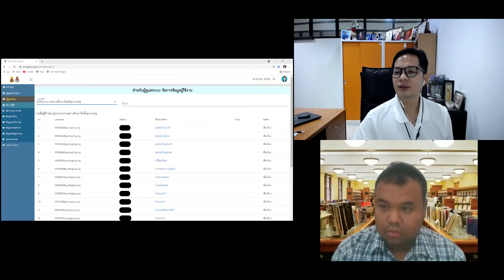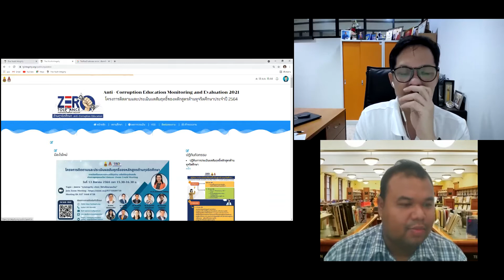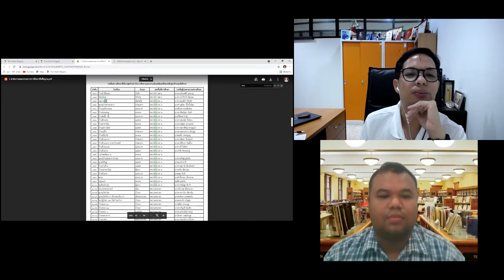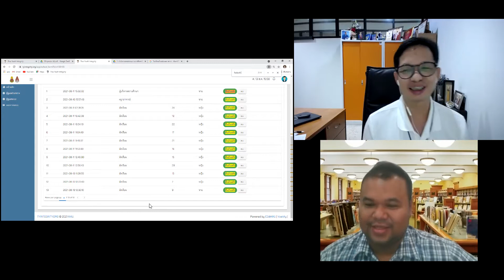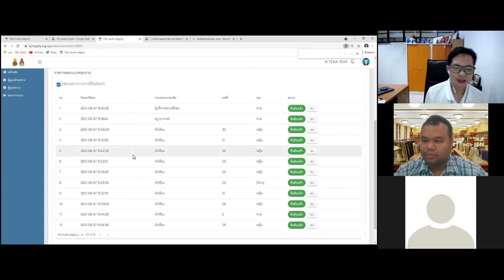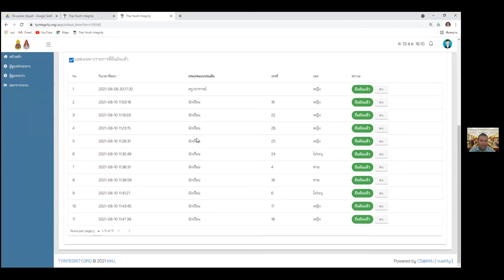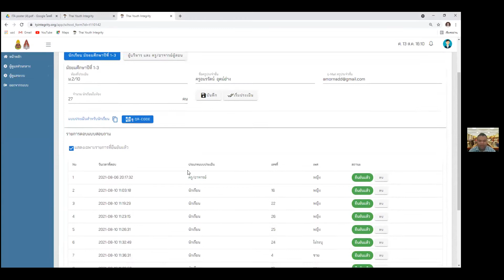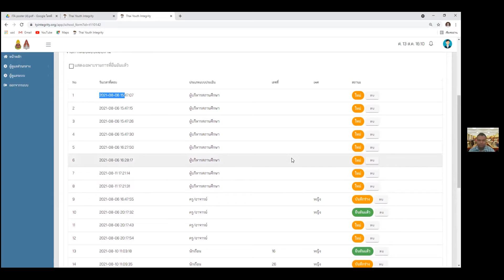ช่องทาง “tyintegrity Clinic ให้คำปรึกษาออนไลน์” ครั้งที่ 9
วันที่ 13 สิงหาคม 2564 เวลา 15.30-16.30น. เรามี ช่องทาง “tyintegrity Clinic ให้คำปรึกษาออนไลน์” ผ่านการพูดคุย ด้วยระบบ: Zoom Could Meeting ซึ่งเป็นทางเลือกที่มอบความสะดวกให้ทุกท่าน เคลียร์ชัดทุกข้อสงสัย
สามารถคลิกตามลิงก์ที่ปรากฏ ด้านล่างนี้ได้เลยนะคะ